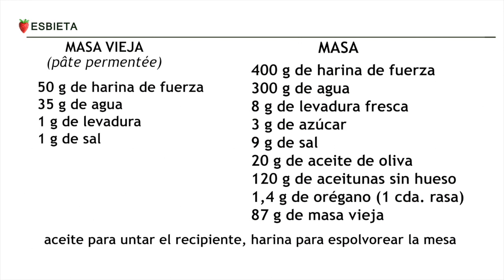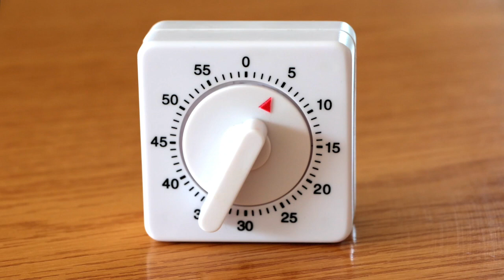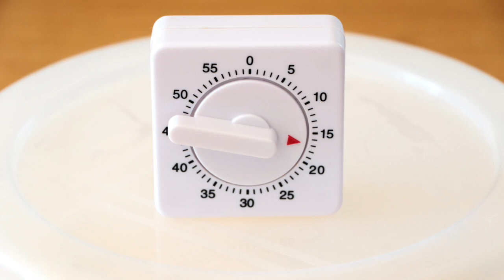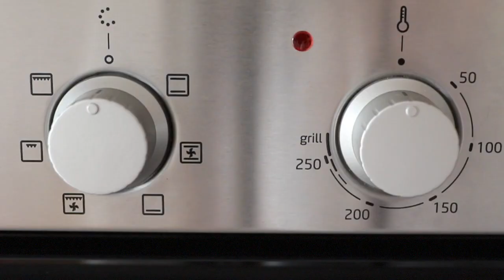Pan de aceitunas y orégano - ¡Riquísimo y esponjoso!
Vídeo sobre pan de aceitunas  y orégano. Pan casero riquísimo y esponjoso. Explicación detallada, paso a paso.